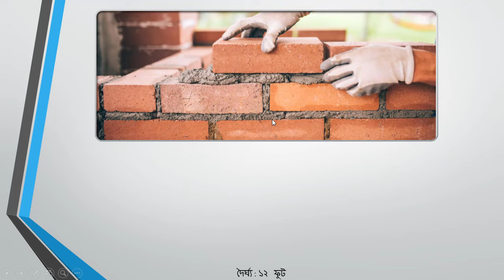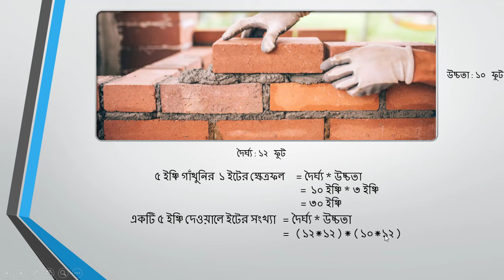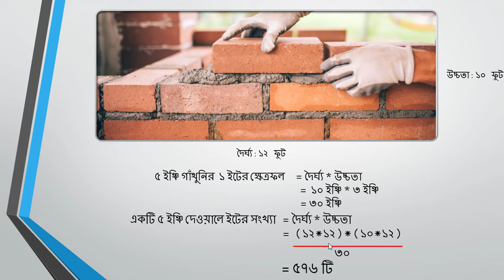iter hisab bangla || ৫ ইঞ্চি দেয়াল তৈরিতে ইটের হিসাব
iter hisab bangla | ৫ ইঞ্চি দেয়াল তৈরিতে ইটের হিসাব | ৫ ইঞ্চি গাথুনিতে ইটের হিসাব | bricks calculation of a wall . 5 inch bricks wall,Brick Wall,Calculation,bari banate iter hisab,brick er hisab,how to calculate bricks of a wall